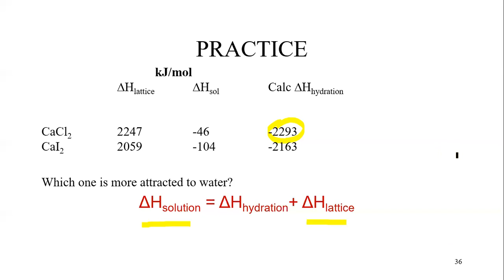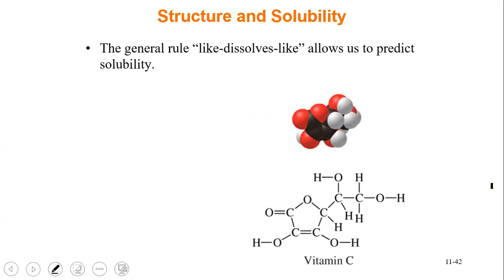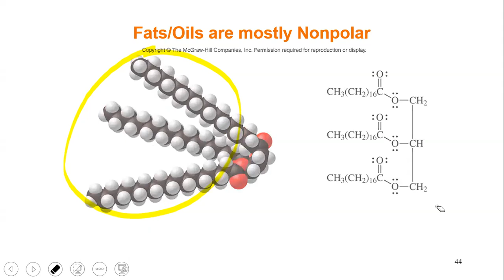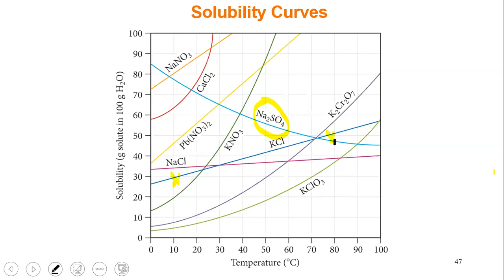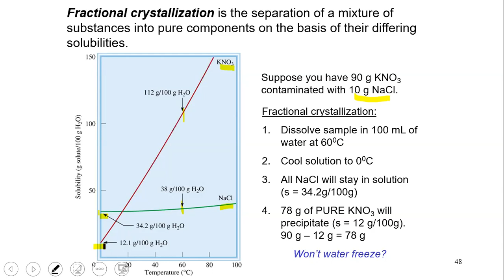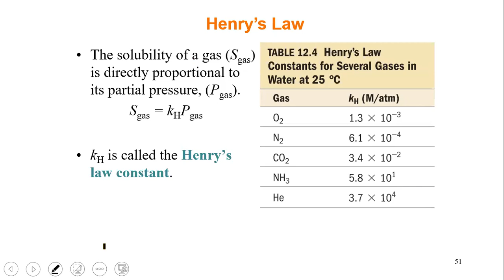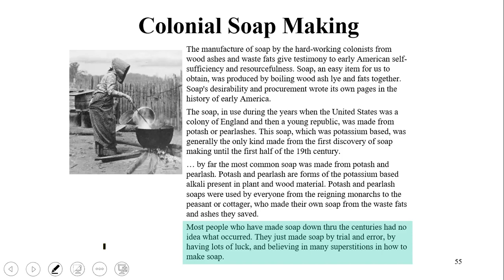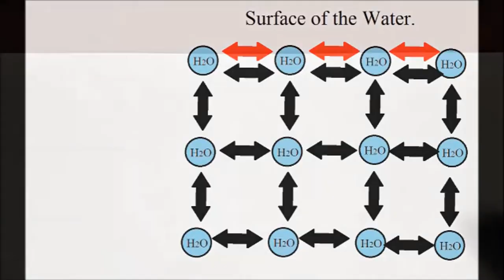CHEM 1A Solubility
From 5/20/20. Factors that affect solubility. Inspecting the structure of a compound can allow us to predict whether it might be soluble in polar vs. nonpolar solvents. We also look at the effect of temperature and pressure on the solubilities of solids vs. gases.